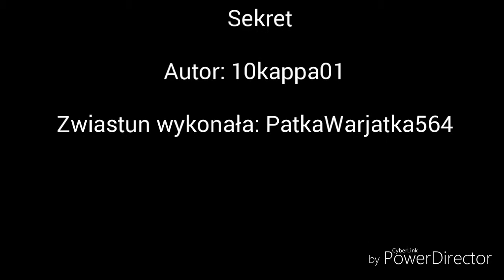Zwiastun: Sekret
Autor: 10kappa01